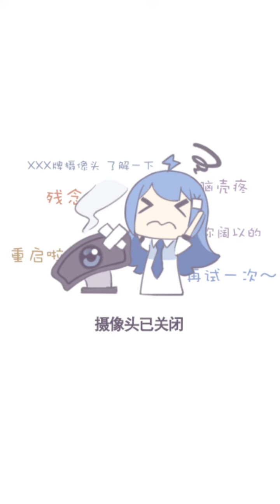录制 20220806 【kig】